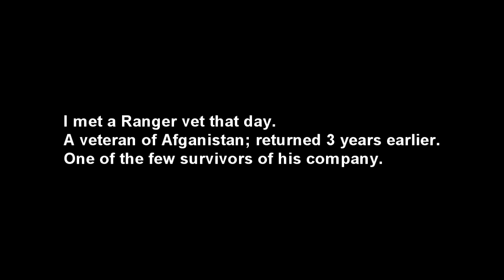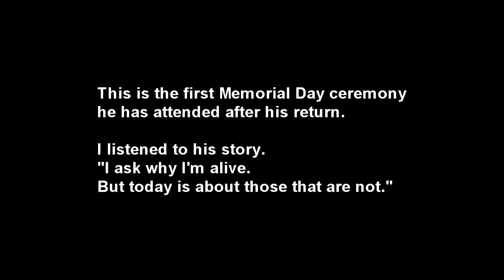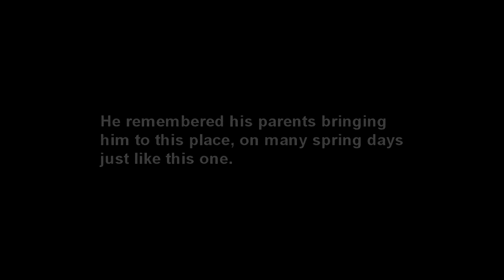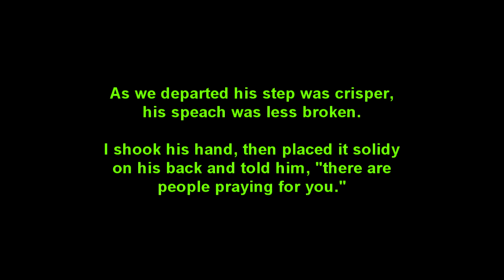Memorial Day Tribute 2013, Zackary Taylor National Cemetery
I met a veteran and listened to his story. The service was the beginning of his healing process.